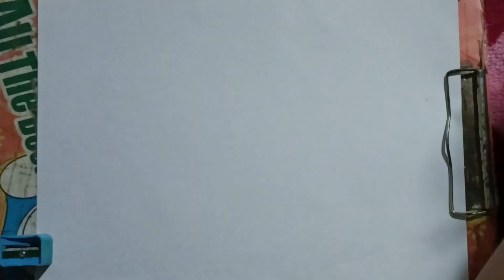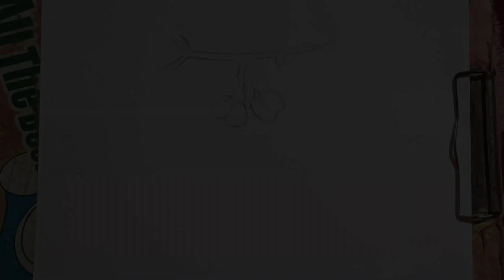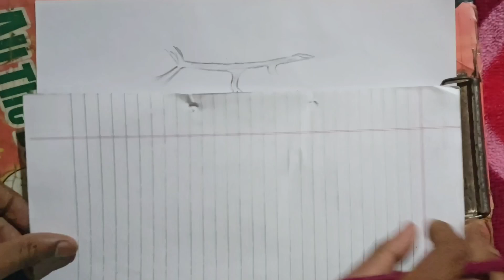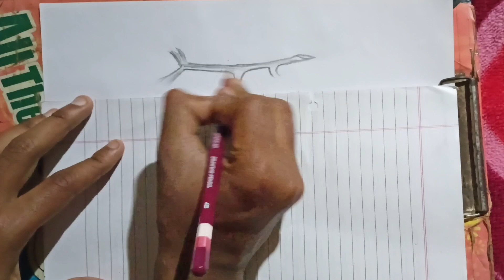अंगूर🍇 का Drawing Video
This Drawing par use gadget
Pencil HB,2B and 6B
         rabar

THANKYOU SO MUCH EVERYONE